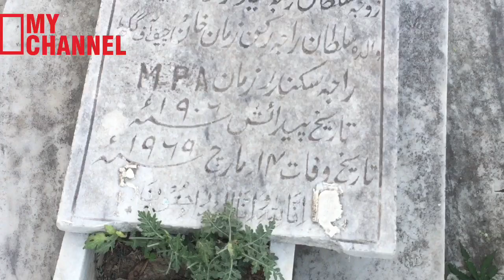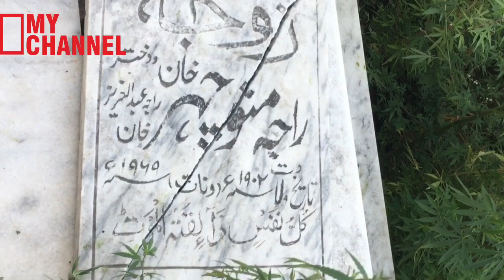Khanpur Dam|Historic Mosque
Khanpur dam is a beautiful place for water sports near Islamabad. Khanpur village is an ancient human settlement, a Historical Mosque ( Masjid ) which is more than 100 years old is a place worth visiting. It seems neglected as some parts of the masjid have been damaged.
The dam is very popular place among the Islamabadians. This dam was built to supply water to Rawalpindi and Islamabad citizens. If you are going there from Islamabad take right turn near Taxila to Khanpur. This is same road on which Taxila Museum is located. After crossing the Museum it takes about 25-30 mints to reach The Khanpur lake. Its beautiful place but facilities for tourist are lacking. No proper sitting places and cafes are there. Sometimes its mud all over and makes it difficult to keep shoes and clothes clean.
Overall its a nice place for a day tour.